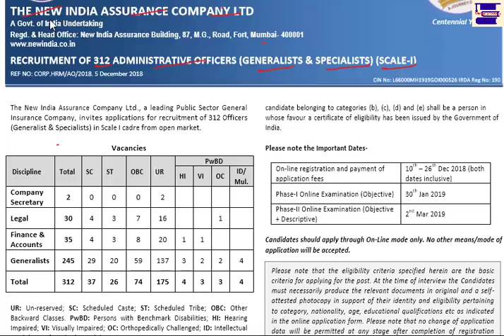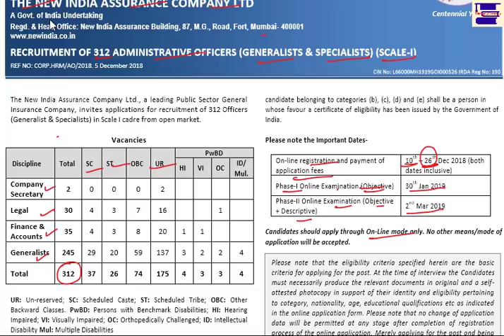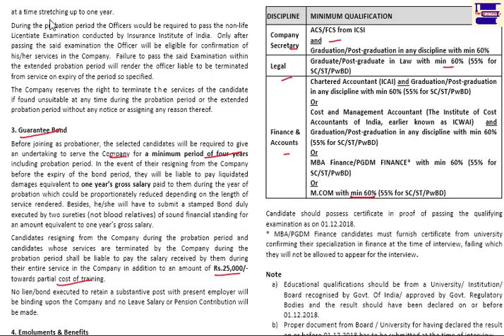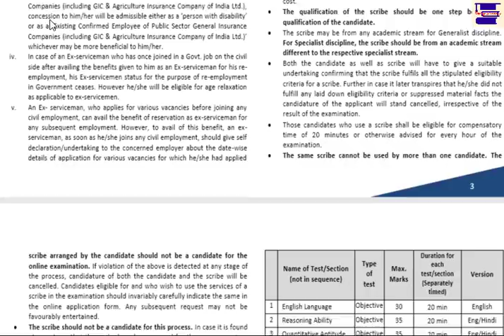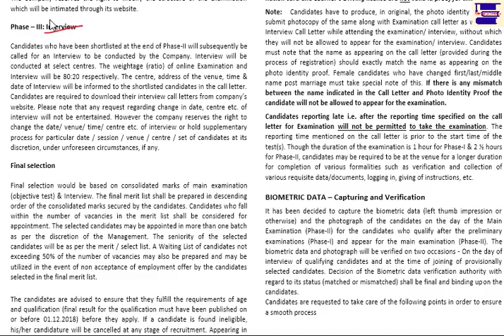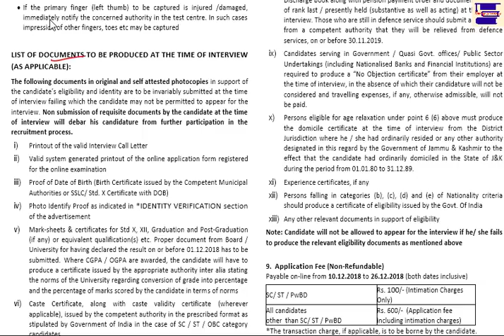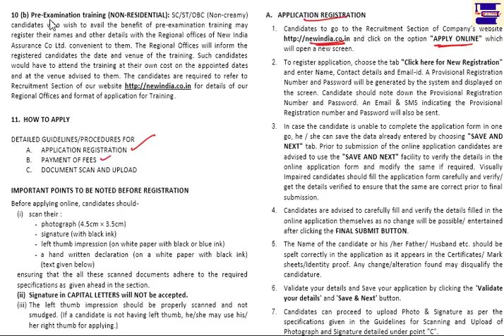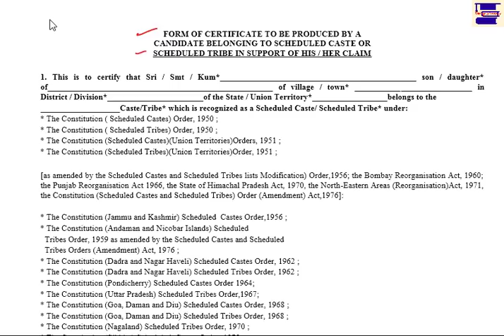The New India Assurance Company Ltd. Recruitment 2018 for (Specialist & Generalist).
THE NEW INDIA ASSURANCE COMPANY LTD Recruitment for Administrative Officer.
By TutelageAcademy